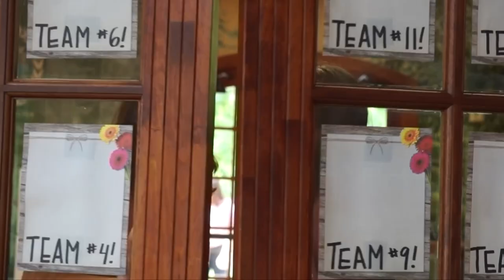This is MY Story - ECYD Summer Camp Atlanta 2023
An incredible week of camp with ECYD Girls from Georgia and Florida! Our camp was all about the beautiful exciting story that God has for us as long as we lean into our relationship with him. We looked at the witnesses of this in the Old testament, and of course the evidence of trust and surrender of Jesus in the Gospels.